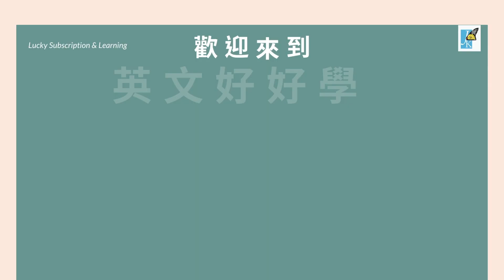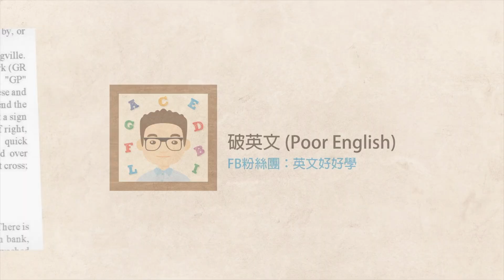💩 澇賽的英文怎麼說呢? | 兩分鐘負能量英文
🤦‍♂️  俗話說「人有三急」：尿急，便急和屁急。真的急起來會急鼠人

🅰️ 適合程度：⭐️⭐️
🅱️ 單字難度：⭐️⭐️
🆎 例句難度 (文法、句型)：⭐️⭐️
p.s., 🤓 最難五顆星